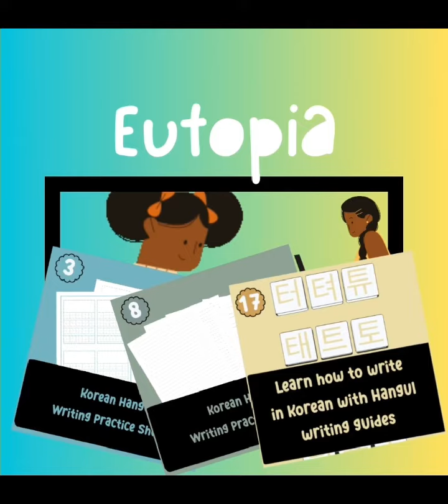Here is a list of Nollywood Top Filmmakers